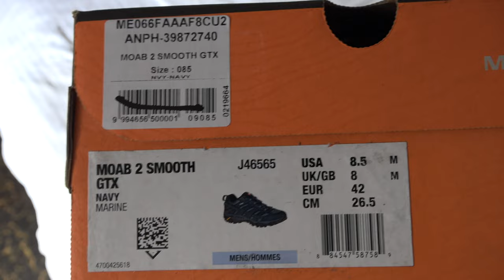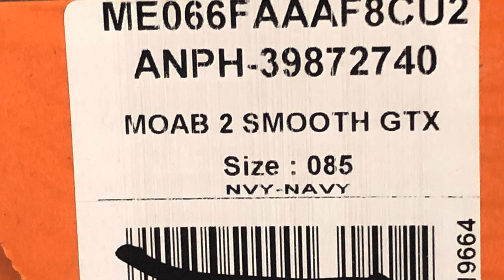UNBOXING My New BLUE SUEDE SHOES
Elvis would be proud of me. I just got my new pair of Merrell MOAB 2 GoreTex hiking shoes in Navy.